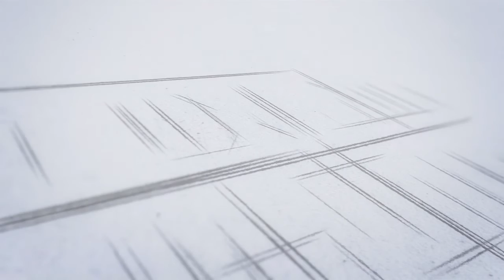എയിംസ് എംബിബിഎസ് 2019 രജിസ്‌ട്രേഷൻ തുടങ്ങി